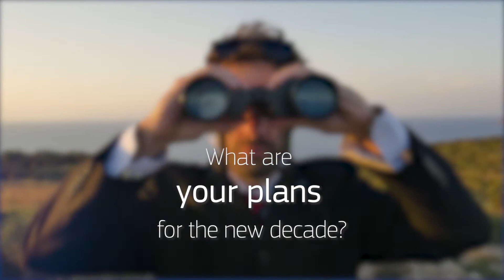Season's Greeting from Port of Tallinn 2019!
On the doorstep of the new decade it is time to look to the future.
The forthcoming decade brings innovative developments for Port of Tallinn...
What are your plans for the new decade?